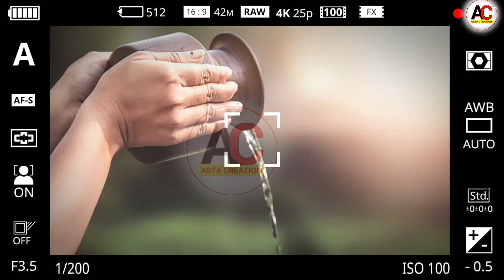মা লক্ষ্মীয়ে কৈছে এই ৫ নিয়মে আপোনাক ধনী কৰি তুলিব// Indian Astrology//Asta Creation/vastu tips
p